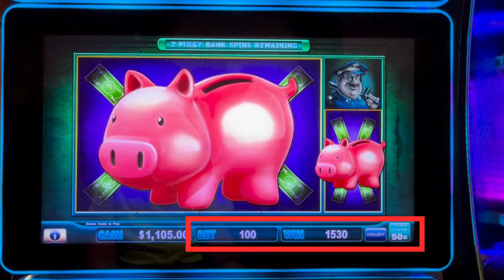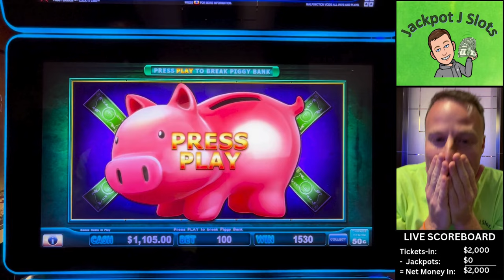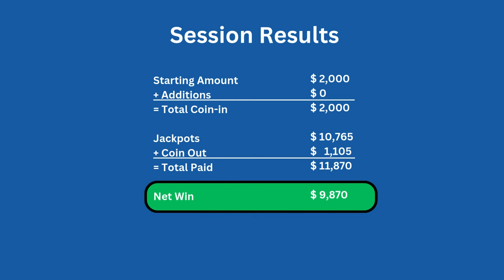FULL SCREEN PIG on $50 - HUGE high limit jackpot on its way!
I've had several battles with this high limit Piggy Bankin' slot machine this year and finally nailed a huge jackpot and a solid win!